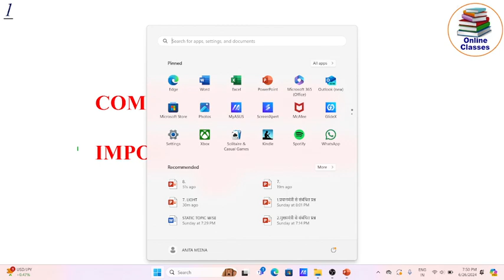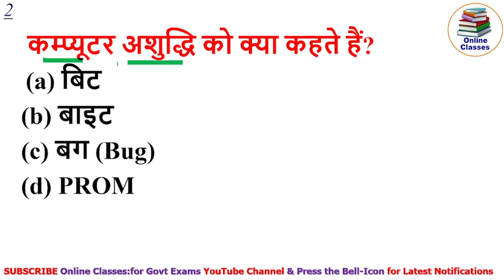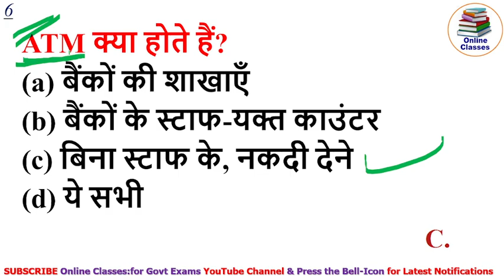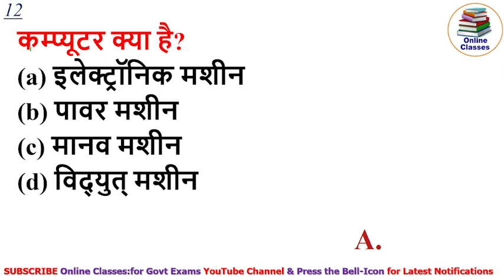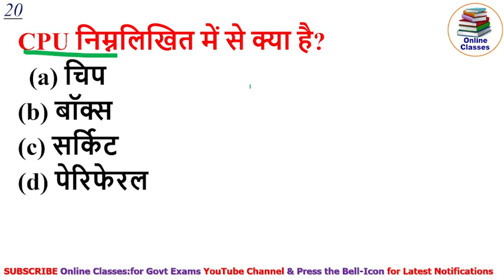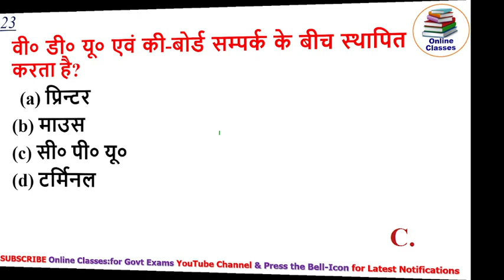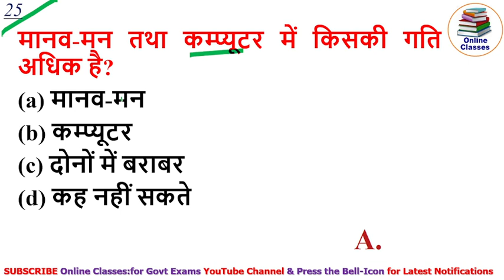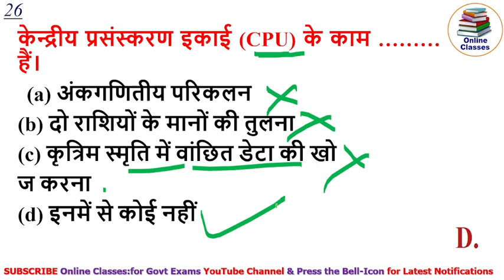10000 प्रश्न in Hindi , Lucent Gk का निचोड़ | कम्प्यूटर के प्रश्न | Gk in hindi #8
What are some general science questions?
How do I prepare for a general science quiz?
What is MCQ in science?
What is the objective for general science?

general awareness mcq questions and answers pdf
general awareness mcq in hindi
100 general knowledge questions and answers
general awareness questions and answers pdf

500 science general knowledge question answer
general science questions with answers pdf
general science questions for competitive exams
general science questions mcq
general science questions in hindi
10000 general science questions pdf
general science mcq questions with answers
100 science quiz questions with answers

indian railways questions and answers pdf
railway gk questions in english
top 50 questions about indian railways
railway gk questions in hindi
railway general knowledge book
indian railway gk questions
railway gk questions in hindi 2022
railway exam questions and answers in hindi

railway related gk pdf
railway general knowledge questions and answers pdf
railway gk questions in english pdf

ssc gk questions with answers
ssc gk questions and answers pdf
ssc gk questions and answers pdf in hindi
ssc gk quiz in hindi
ssc cgl 2022 gk questions pdf
ssc gk questions 2022
ssc general awareness previous year questions
ssc question and answer in hindi

bihar special question for bpsc in hindi
bihar gk for bpsc pdf in english
bpsc important questions in hindi
bihar special gk for bpsc pdf
bpsc gk quiz in hindi
bpsc history questions pdf
gk questions related to bihar
40 questions related to bihar

upsc gk questions with answers
upsc gk questions in english
upsc सामान्य ज्ञान book
ias gk questions and answers in hindi pdf
upsc gk questions answers in hindi
upsc gk in hindi pdf
gk question paper with answer
gk question paper with answer in hindi

40 questions related to bihar

rpsc gk question in hindi
rajasthan gk mcq with answers
rajasthan gk mcq pdf
gk question bank
gk questions of india
ras pre mcq questions book
upsc general knowledge questions

rajasthan gk objective question book
rajasthan gk mcq in english
rajasthan gk 10000 questions pdf download
rajasthan objective question book
rajasthan gk mcq questions in hindi
reet rajasthan gk question pdf download